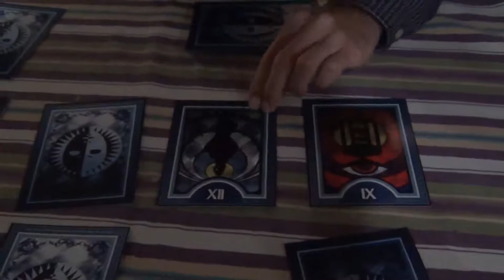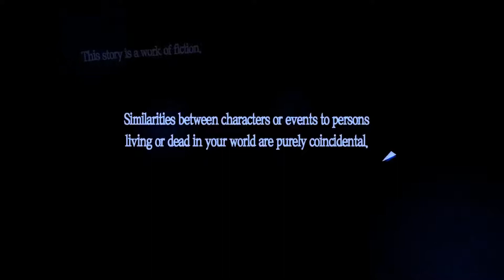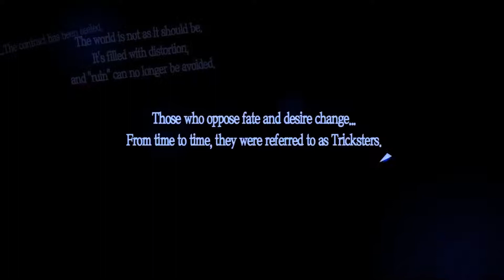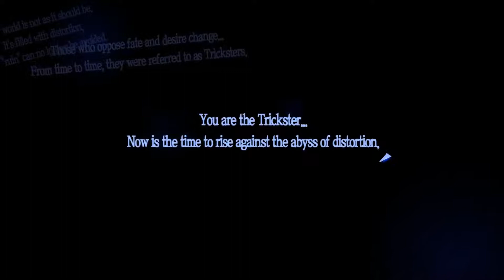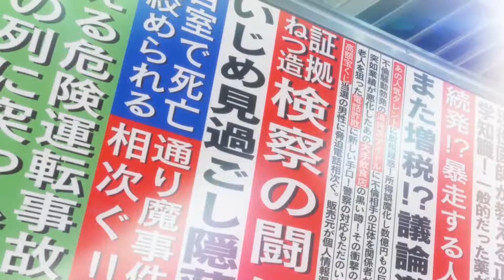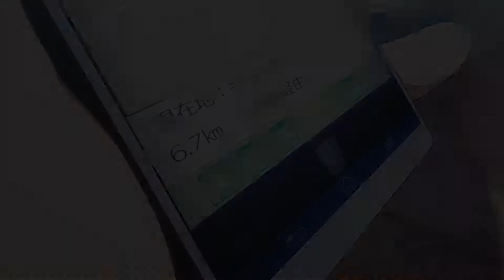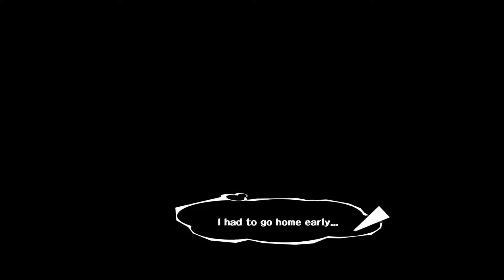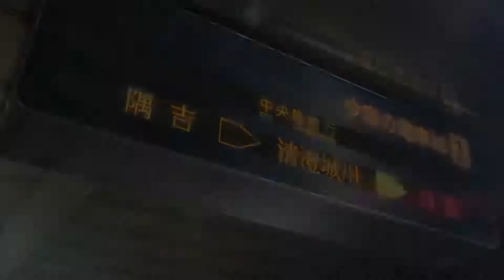FLASHBACK - BLIND LP: Persona 5 Part 1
Persona 5 is here in the state and I already hate people.